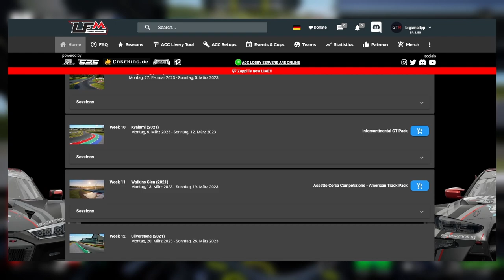iRacing In Assetto Corsa Competizione? - Low Fuel Motorsports ACC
In this video I'm showcasing Low Fuel Motorsports and the fantastic service they provide to the Assetto Corsa Competizione and rFactor 2 communities by offering ranked races with seasons and special endurance events similiar to iRacing, only that it doesn't cost anything to participate.

In order to compete in any LFM race, you first need to aquire a license by doing a hotstint on the Hungaroring on one of their lowfuelmotorsports license servers. After going over their website and their services I finish the video by commentating my own hotstint run.

Assetto Corsa Competizione is a sports car racing simulator developed by  Kunos Simulazioni and focuses on GT3 and GT4 cars. The game was released in September 2018 and is available on PC, PS4, PS5, XBox One and the XBox SeriesX.